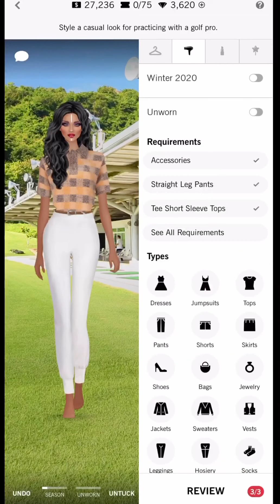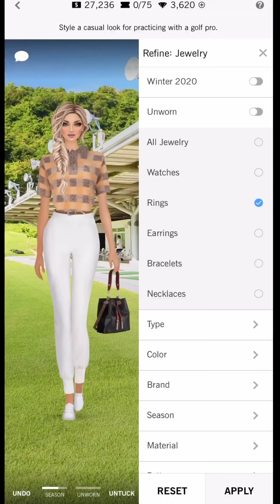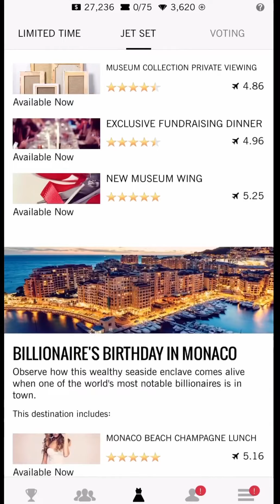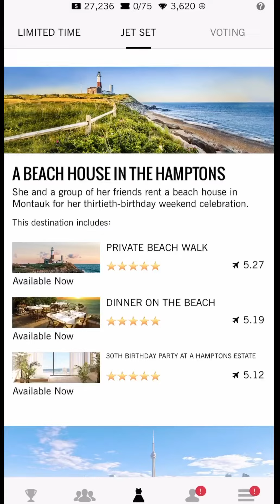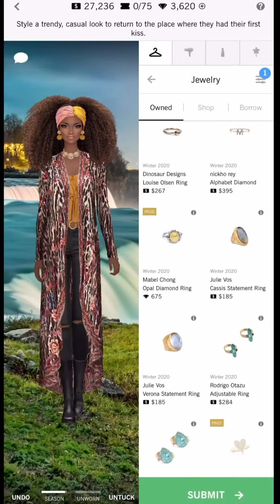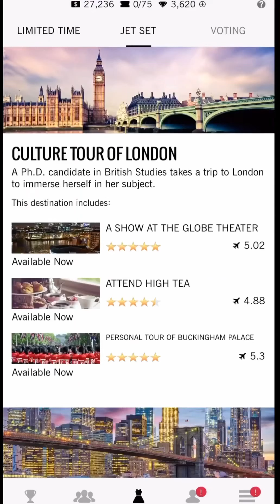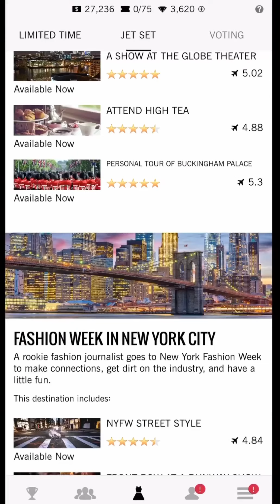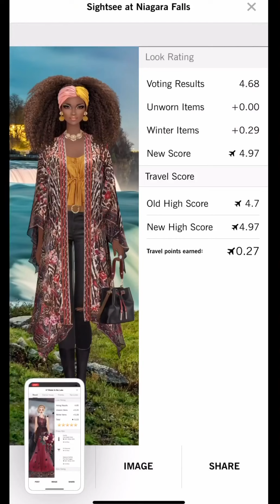✨Covet fashion | Jet set winter 2021 | 5 star Art Deco look⭐️⭐️⭐️